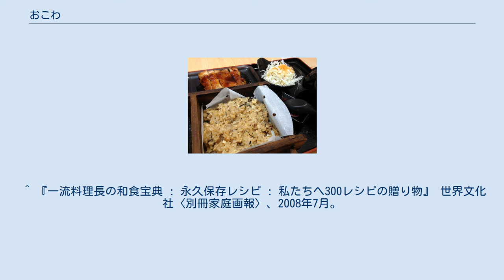おこわ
おこわ（御強）とは、もち米を蒸した飯の事を言う。
元々は強飯（こわめし/こわいい）をあらわす女房詞が一般化した語である。
強飯とは、こわい（堅い）飯の意で、うるち米の飯に比べ、独特のもちもちとした食感と甘味がある。
赤飯もおこわに含まれ、狭義では赤飯のことを指す。
 おこわ弁当 古くは糯米（もちごめ）でも粳米（うるちまい）でも、蒸したものを強飯といい、十分な水を加えてて炊（かし）いだものは弱飯（ひめ）または姫飯（ひめいい）と言った。
なお、「炊（た）く」は、「赤飯（強飯）を炊く」のように、蒸すことも含むことから、区別するため「炊（かし）ぐ」とする。
江戸時代になって炊ぐことが一般的になると、炊いだものを飯（はん、めし）と呼ぶようになり、糯米（もちごめ）を蒸したものを強飯またはおこわと言うようになった。
現在はもち米を用いてさえいれば、普通に炊き上げたものや、もち米とうるち米を混ぜて用いたものをおこわと呼ぶこともある。
 昔はもち米は貴重品であり、もち米を蒸したおこわは慶事や祭り、正月など晴れの日しか口にすることができない祝いの席のご馳走であった。
また、肉類を含まないものは、精進料理として僧侶に好まれた。
 おこわの調理例 4人分として、もち米3合を用いる。
 もち米は洗って、たっぷりの水に8時間ほど浸ける。
 蒸気のあがった蒸し器に絞った濡れ布巾を敷き、水を切ったもち米を中央を窪ませて広げる。
布巾を端をたたんでかぶせ蓋をし、強火で蒸す。
 10分ほどたったら水を適量全体にかける。
これを10分おきに3〜4回繰り返し、40分ほど強火で蒸す。
 蒸しあがったおこわを盤台に移し、しゃもじで切るように混ぜる。
 器に盛り付け、ごま塩を振り提供する。
 など。
 そのほか、鮭、じゃこ、松茸、筍など旬のものが好まれる傾向がある。
また、コンビニエンスストアなどではおこわをそのまま“おにぎり”とした商品が販売されているところもある。
 ^ 広辞苑第5版 ^ 日本国語大辞典第2版（小学館）、「おこわ」の項。
 ^ 日本大百科全書（小学館）、「こわ飯」の項。
 ^ 『一流料理長の和食宝典 : 永久保存レシピ : 私たちへ300レシピの贈り物』 世界文化社〈別冊家庭画報〉、2008年7月。
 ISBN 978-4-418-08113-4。